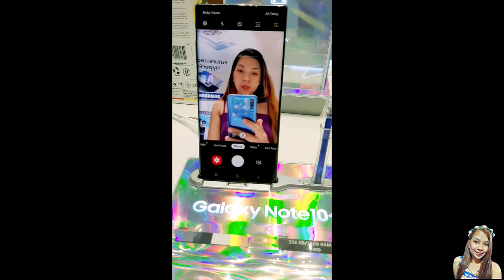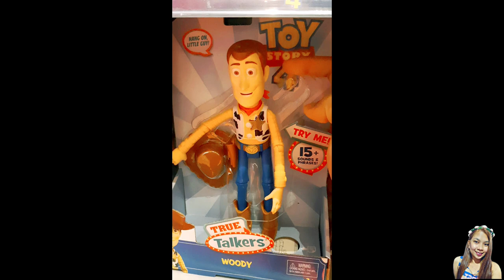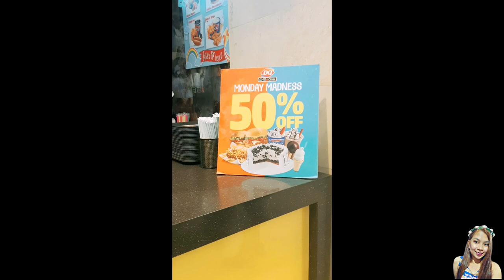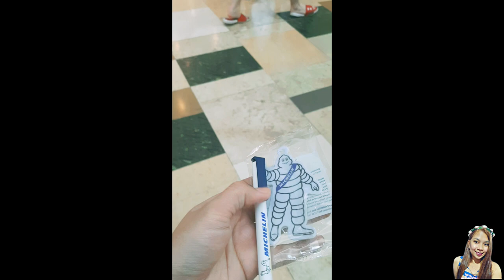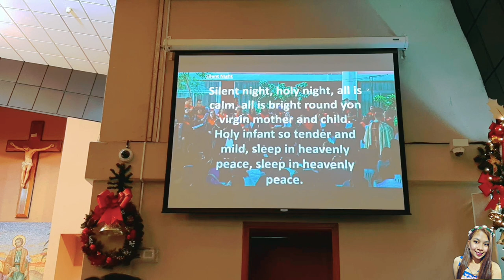FIRST VLOG: Gala sa mall at Late Christmas Vlog// Caren Gapul Eder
My FIRST VLOG on my Channel 😀